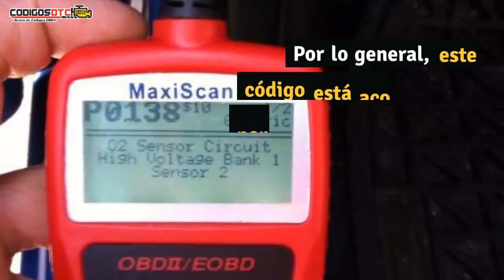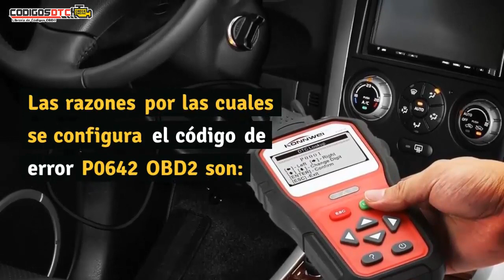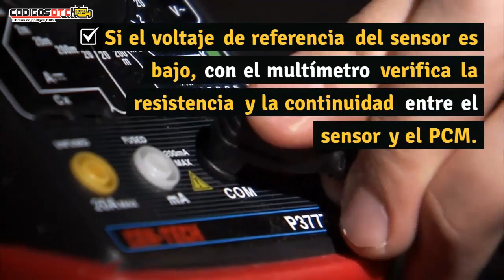P0642 ✅ SÍNTOMAS Y SOLUCIÓN CORRECTA ✅ - Código de falla OBD2